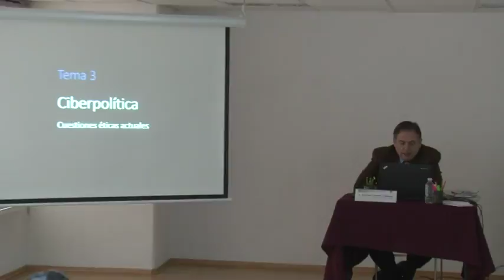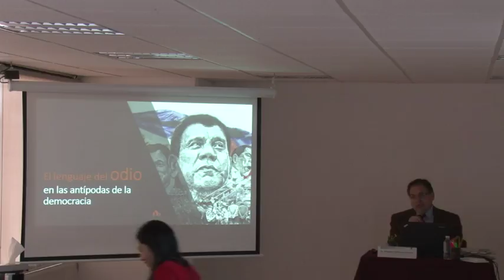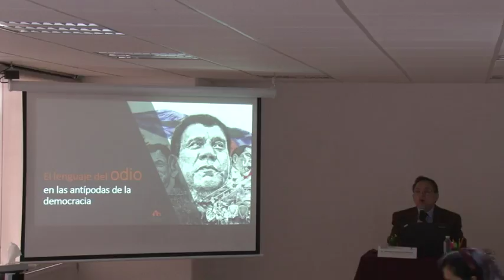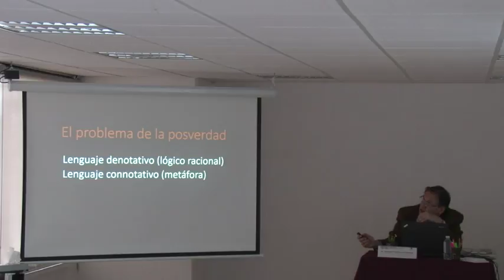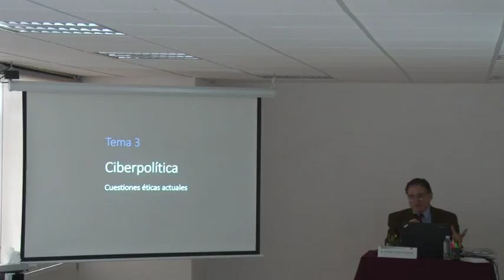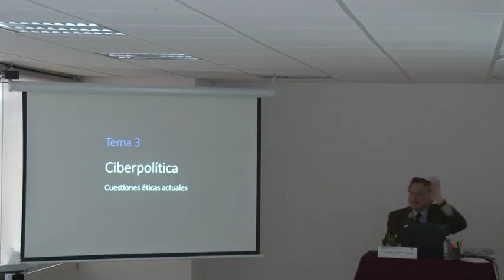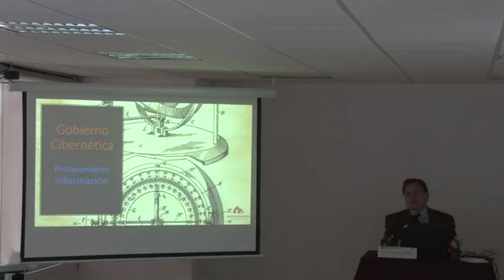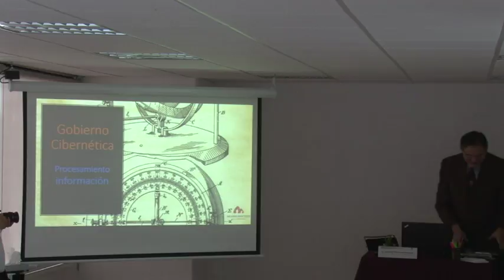Curso de Ética Judicial Electoral Aplicada con el Dr. Salvador Cárdenas Gutiérrez 160217